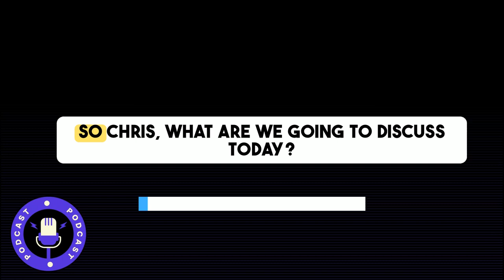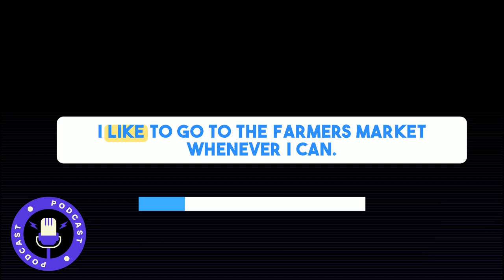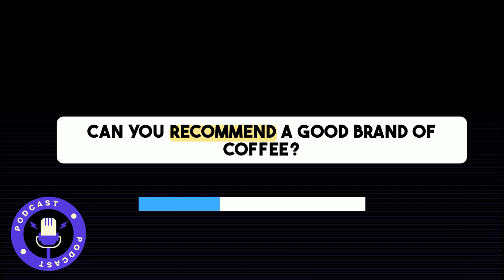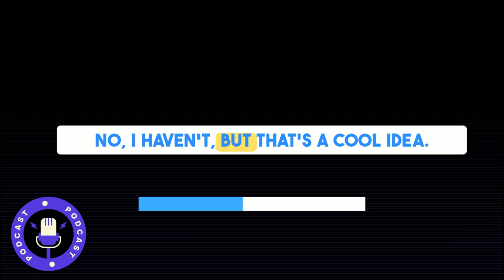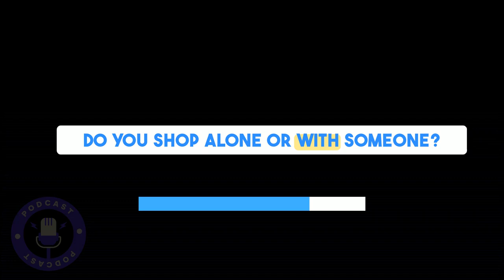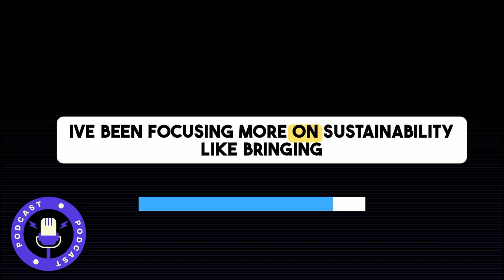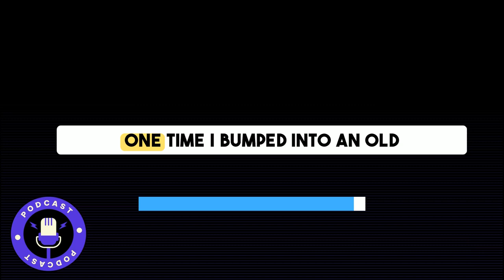Learn English With Podcast - English Podcast Conversation on Groceries Shopping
Welcome to our latest episode on English Podcast Conversation on Groceries Shopping!